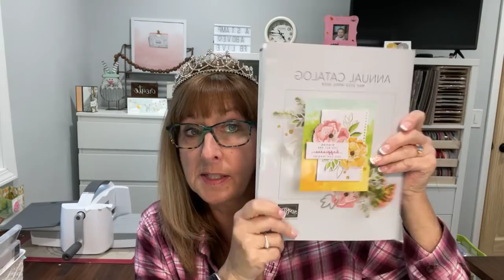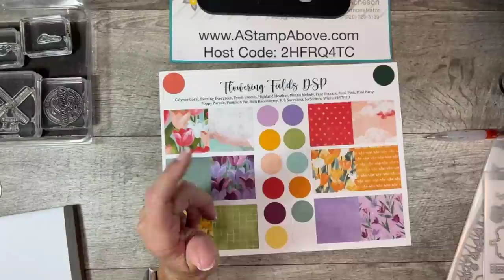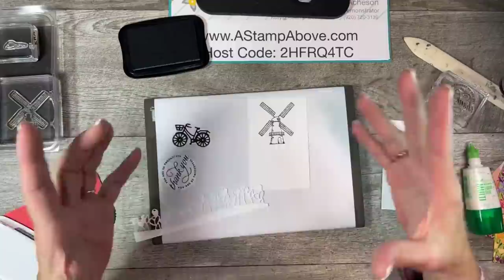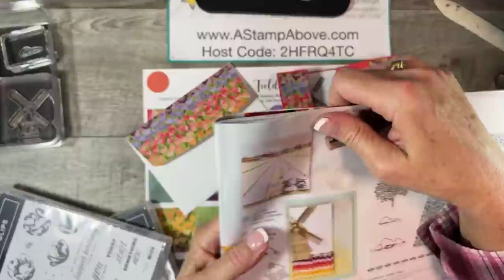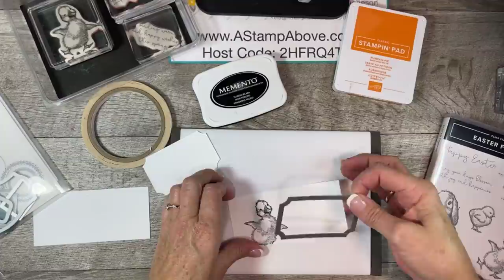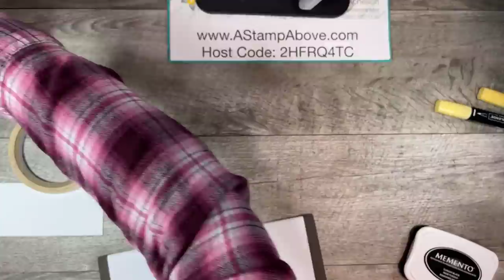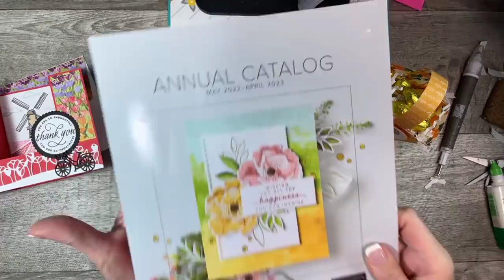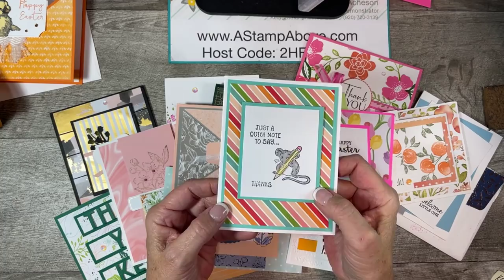Learn how to make 2 FUN FOLDS with a little basket to match! Facebook Live Replay 4.10.22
THREE FUN FOLDS in one video!!! You'll learn how to make a Bridge card, Crisscross card and a fun little basket!